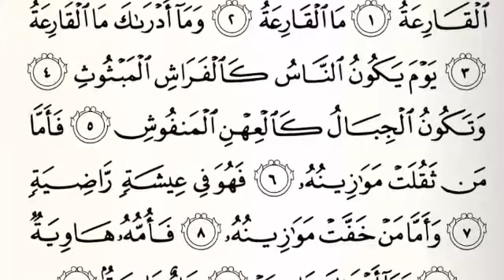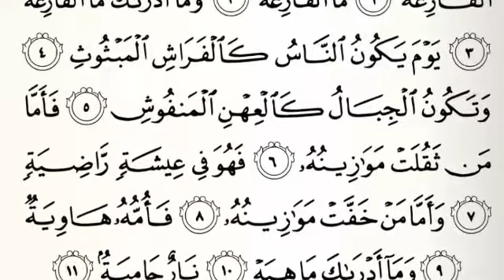الحافظ محمد فضل سورة القارعة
പ്ലീസ് സബ്സ്ക്രൈബ്